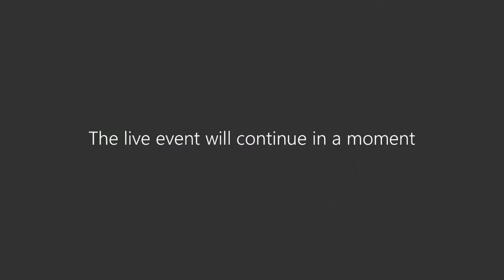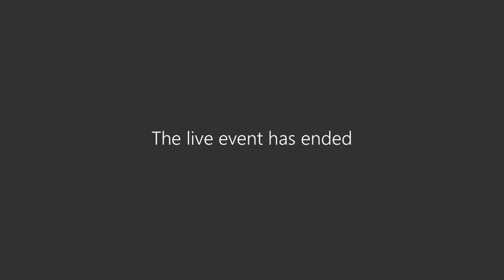Tendencias en audiolibros, podcast y ebooks | ESUE | EL MUNDO | LA LECTURA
Evento online de ESUE vinculado al máster online de Gestion editorial y marketing digital en el debatiremos sobre las nuevas tendencias en el mundo de los audiolibros, podcast y ebooks.

Hemos contado con dos expertos en el area digital:
- Mariana Féged : General Manager de Bookwire en España
- Álvaro Curiel: Director general de Storytell

Hemos abordado las siguientes temáticas:
¿Por qué cada vez más editores y autores están apostando por dar el salto al formato del audiolibro?
 ¿Qué es lo más escuchado por los españoles?
¿Los nuevos formatos permiten llegar a nuevas audiencias?
¿Es viable que la inteligencia artificial sea capaz de elaborar contenido?

Además hemos resuelto todas las preguntas que nos habeis planteado en Twitter

Descubre la oferta de Másteres de ESUE.